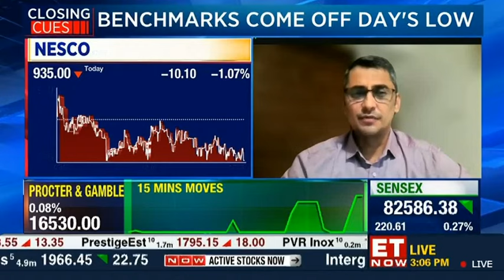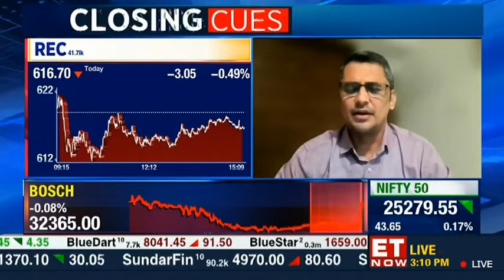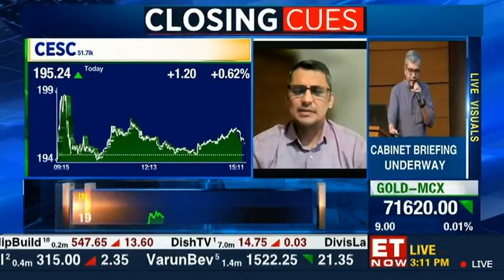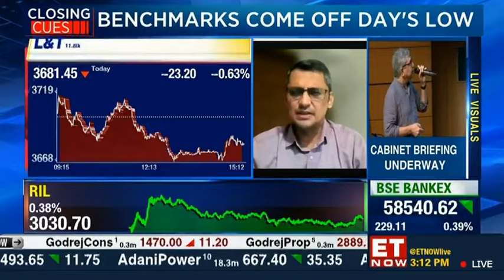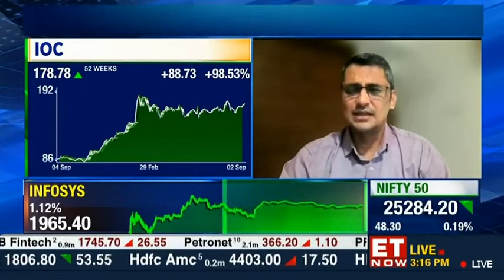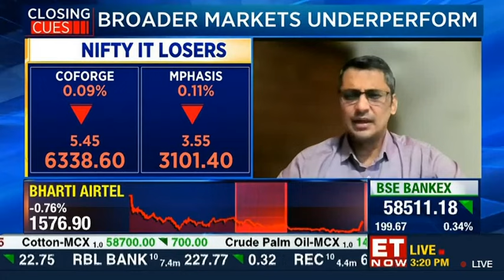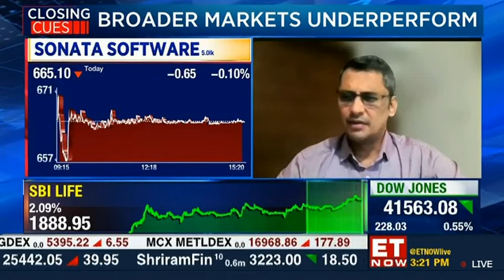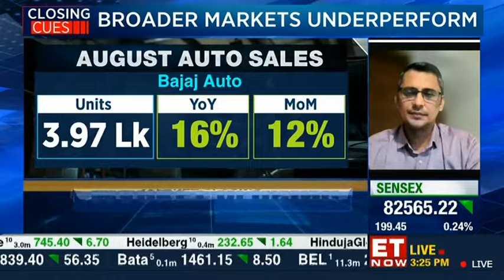Discussion of Mayuresh Joshi on Nesco, PFC, REC, Pennar Industries & more on ET NOW.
Discussion of Mayuresh Joshi on Nesco, PFC, REC, Pennar Industries, Oil India & LTIMindtree more on ET NOW.